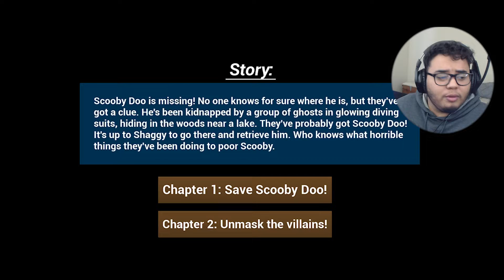2 RANDOM SCARY GAMES [Apartment 3906] [Scooby Horror]